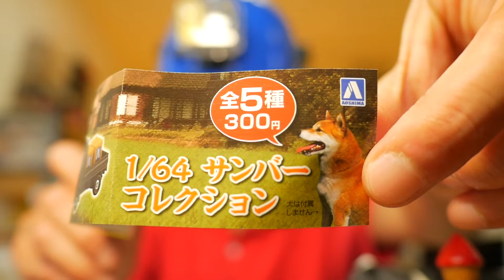『中西のぱかっ！』〜アオシマ文化教材社“1/64サンバーコレクション”「ブルー（ノーマル）」「グリーン（シート付き）」〜軽トラック！いいですね！両方色が田舎くさくて好きです！